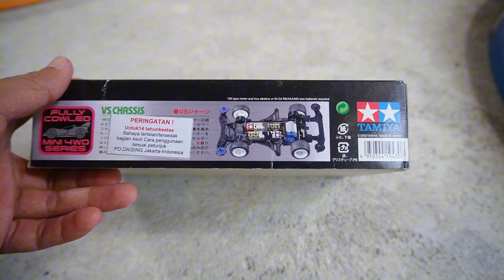TAMIYA Mini 4wd Diomars Nero Tes Run di Lintasan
Pada video kali ini saya akan tes run tamiya mini 4wd diomars nero milik nero stella, tamiya terkentcang dimuka bumi...